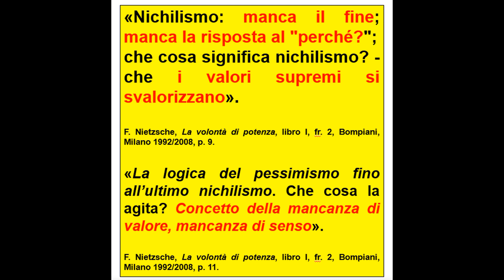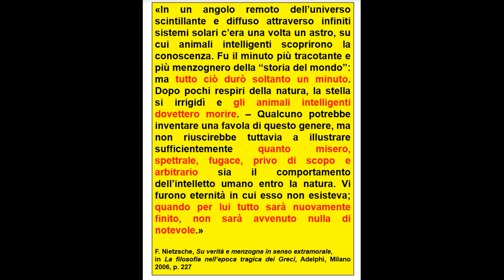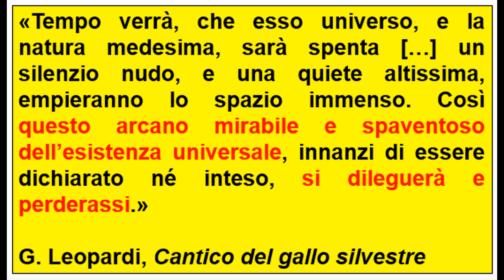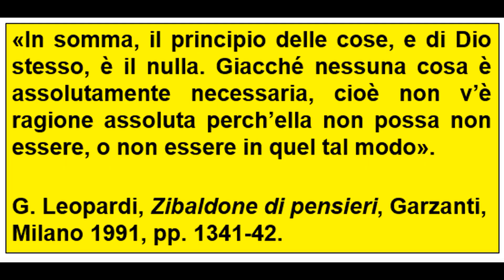18. Il "nulla" in Blade Runner, tra Nietzsche e Leopardi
A partire dalla scena finale di Blade Runner, viaggio tra due diverse concezioni del nulla: quella nietzscheana - nichilistica -, secondo cui il nulla dissolve il senso del mondo, e quella leopardiana - ultranichilistica -, secondo cui il nulla custodisce il mistero del'esistenza in quanto mistero.

Bibliografia:
S. Givone, La storia del nulla, Laterza, Roma-Bari 1995
G. Piazza, Filmosofia. I grandi interrogativi della filosofia in 8 film hollywoodiani, Perdisa Pop, Ozzano dell'Emilia 2009